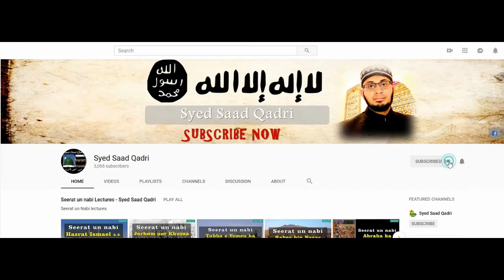Seerat e Abu Bakr RA - Lecture 8 || ILM e Abu Bakr RA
This lecture is about  Seerat e Abu Bakr RA - Lecture 8 || ILM e Abu Bakr RA